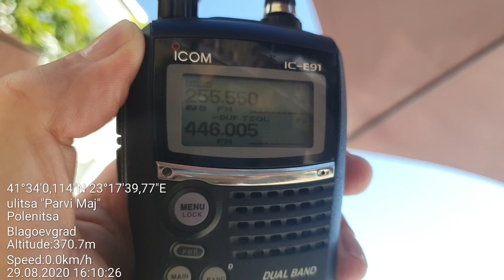SAT DX - Polish Milsat Satcom pirates reception, Sandanski, SW Bulgaria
Location: Sandanski, SW Bulgaria
RX: Icom IC-E91, Nagoya NA-771 Antenna

255,550 - Polish Milsat Satcom pirates